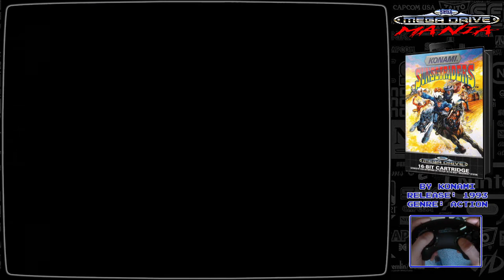Mega Drive Mania - 148 - Sunset Riders (Sega Mega Drive / Genesis)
After completing the game here is my rating:

Graphics = 8.5
Music = 7.5
Controls = 7
Difficulty = 6
Rage Level = 6.5
Total Time = 11  hours 20 mins (1CC)

Played on a North American SEGA Genesis NTSC Model 1601